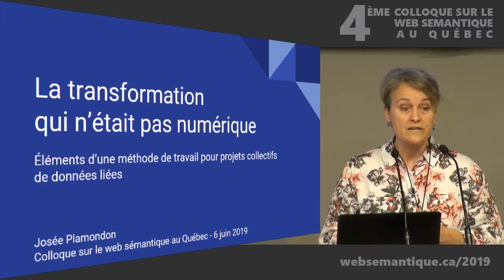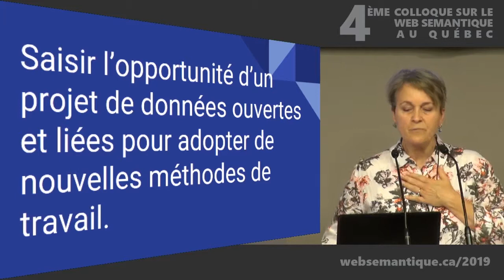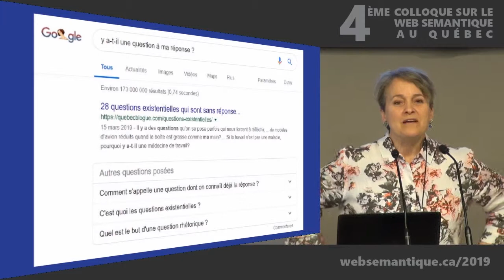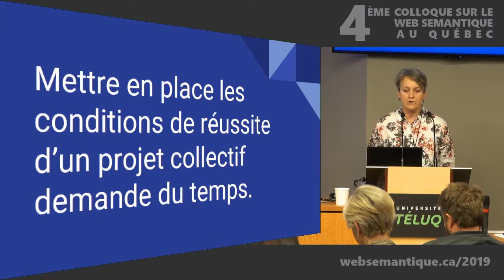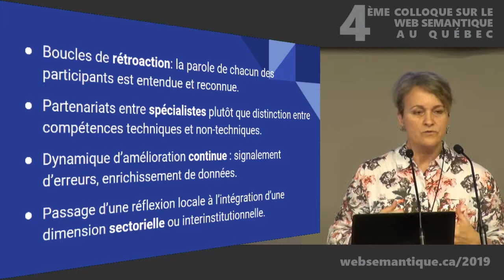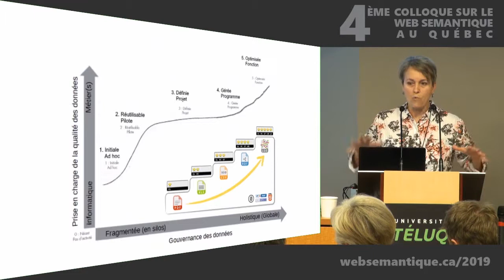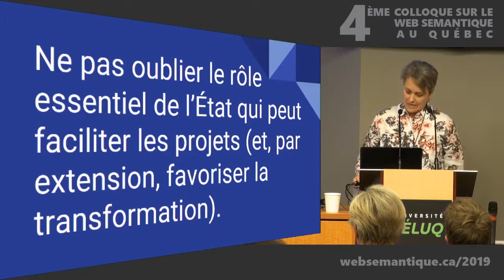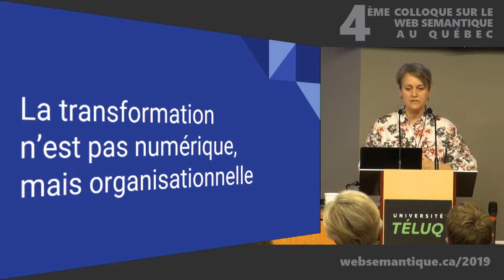Méthode de travail pour projets collectifs de données liées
Montréal, 6 juin 2019 - Cette présentation fait état des principes et politiques qui sont essentiels à l’encadrement de la production et des réutilisations de données au sein d’une organisation et, également, avec des partenaires.